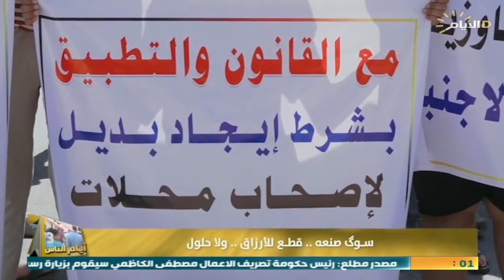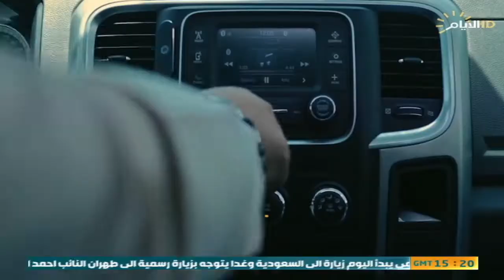برنامج ايام الناس , سوك صنعه.. قطع للارزاق ولا حلول